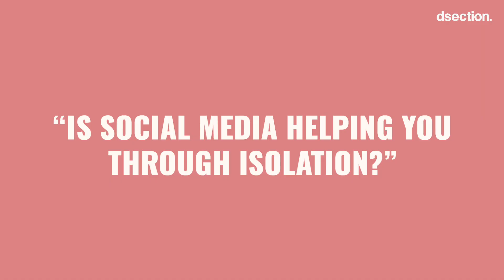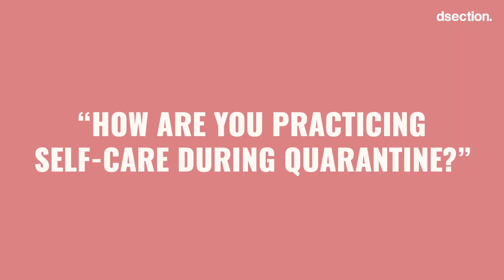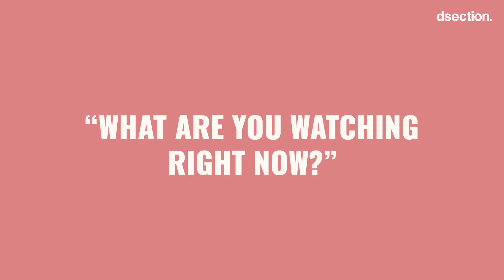STAYHOME with DANIELA MELCHIOR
some questions and answers during these quarantine days with the actress @itsdanielamelchior //